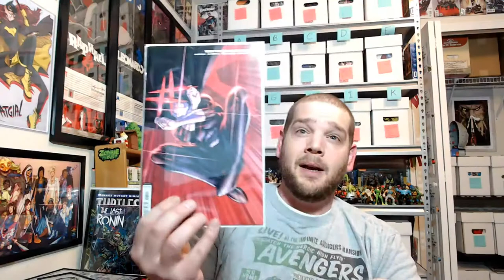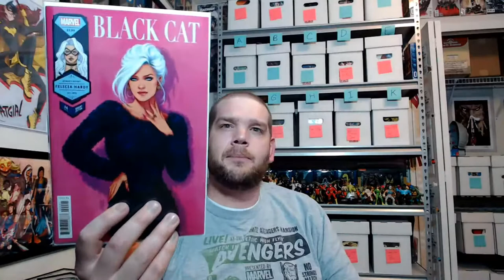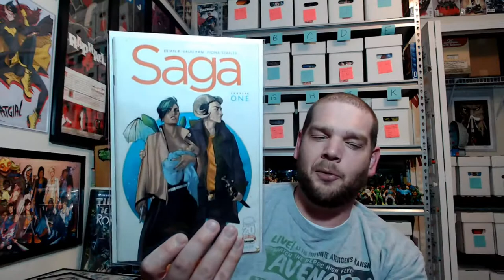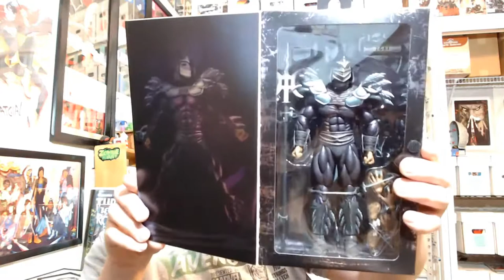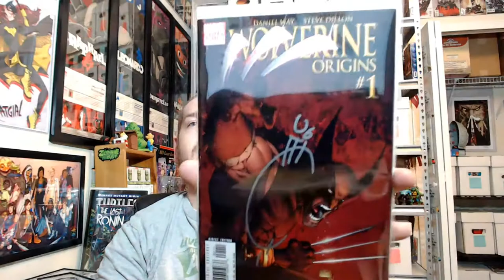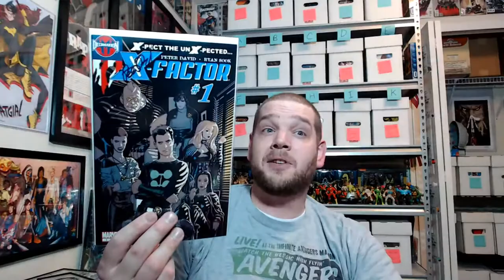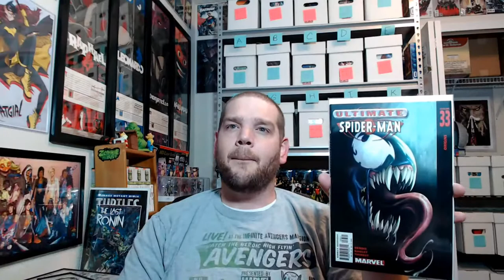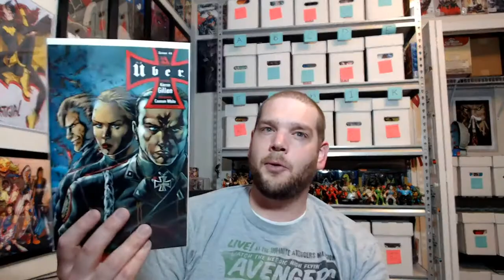New TMNT Art Pickup|Best Cheap Reads|Why am I Selling Books?